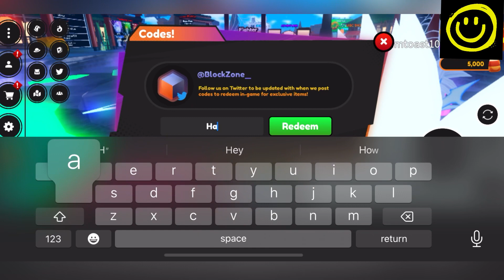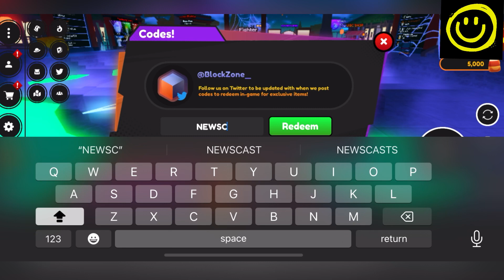😱 November Update 😱 ANIME FIGHTING SIMULATOR X - ANIME FIGHTING SIMULATOR X CODES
Welcome Guys

Finally New And working Anime Fighting Simulator X codes are here.

Thanks